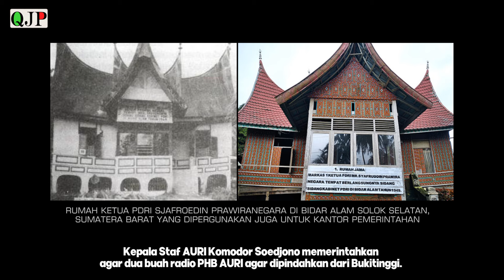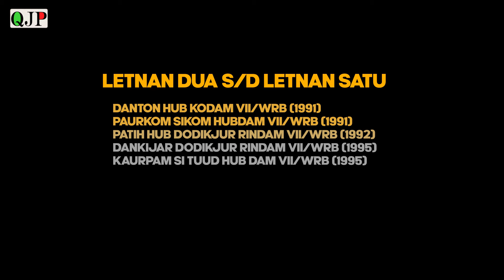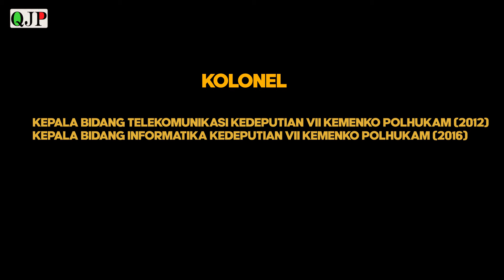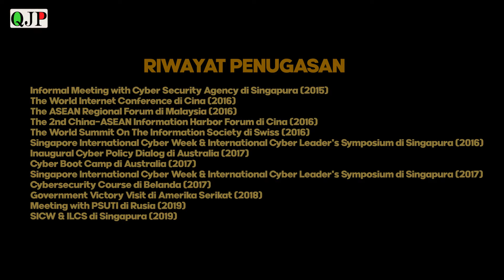[PART 01] SEDERET JENDERAL TNI ASAL MALUKU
Sepak terjang anak-anak Maluku dalam jajaran Militer khususnya TNI sejak zaman penjajahan hingga pasca kemerdekaan sampai kini sudah dikenal pamornya. Berikut ini adalah jenderal-jenderal TNI yang berasal dari Maluku baik itu yang sudah purna tugas atau pun yang masih aktif sebagaimana dihimpun dari berbagai sumber. selengkapnya simak videonya..